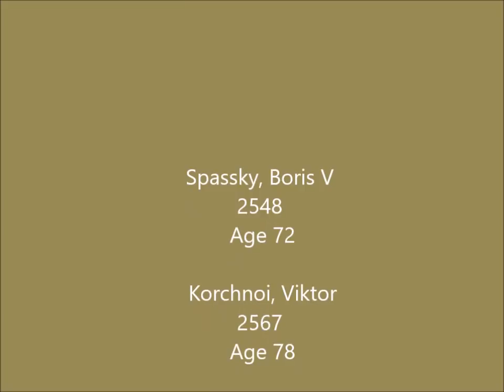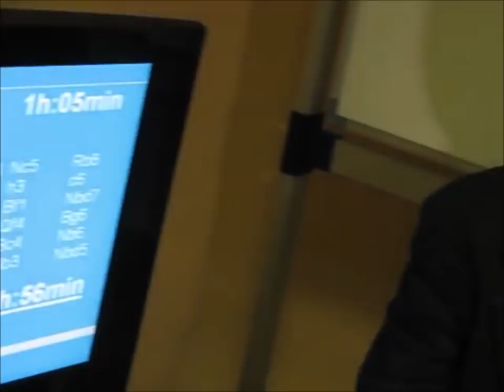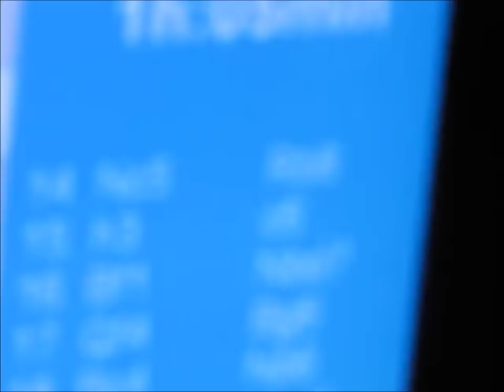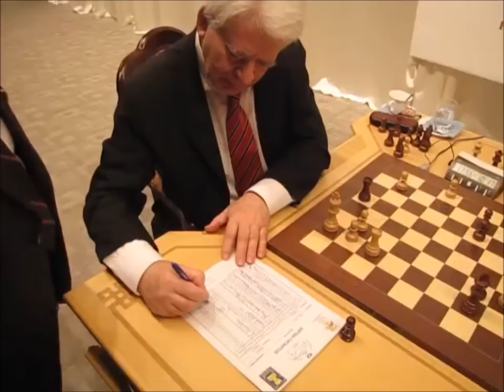HISTORY Spassky Age 72 vs Korchnoi, Viktor Age 78 2-nd game